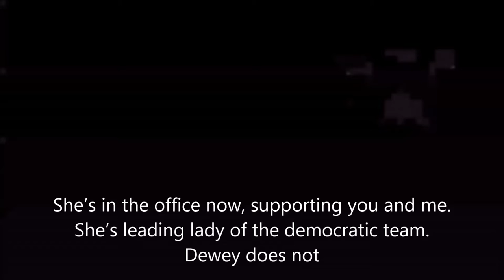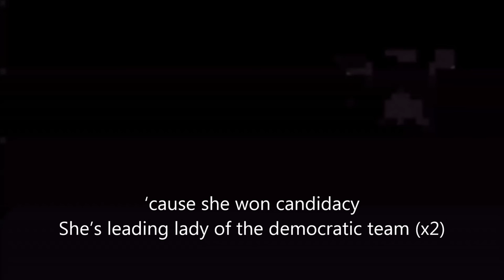Campaign Song for Eleanor Roosevelt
The song is Boogie Woogie bugle boy by the Andrew sisters.